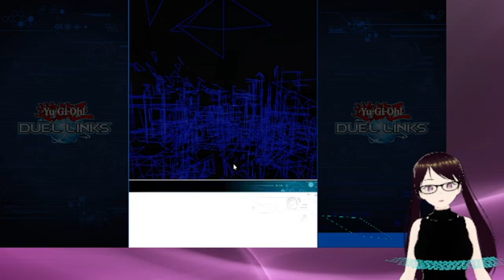Duelist Chronicles 5Ds - 29 - Dueling All Night Is How You Fail Classes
I'm uploading the last of my videos from 2021, but I have to start thinking about the quality of my videos. So, this will be a focus for the new year. As 2021 wrapped up, it really felt like there was a decline in quality. Improvement won't come instantly though. It starts with my personality and then I move on to the visuals.